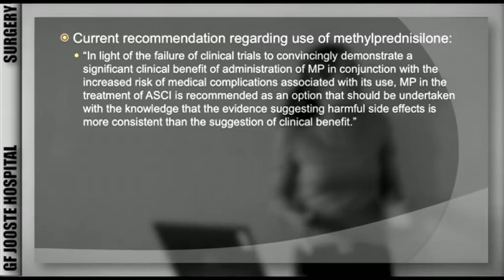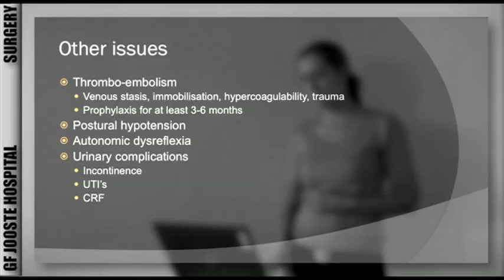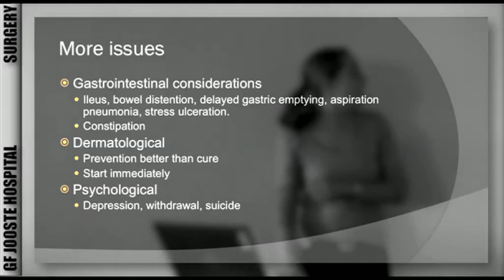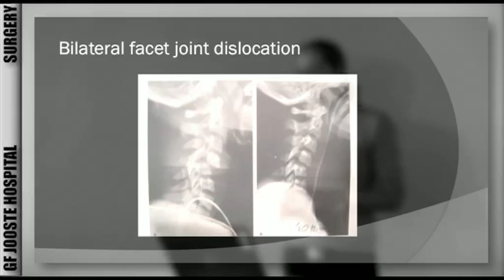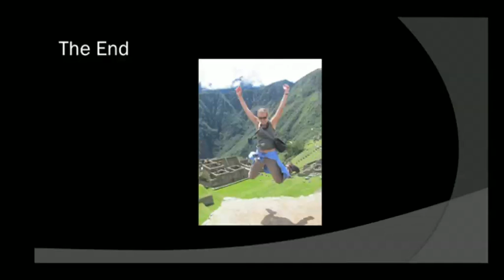Spinal Cord Injuries Part 4